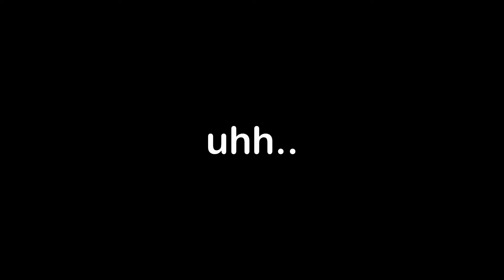GANYU SIMP SPEEDRUN...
Hoping for ZHONGLI TOO.